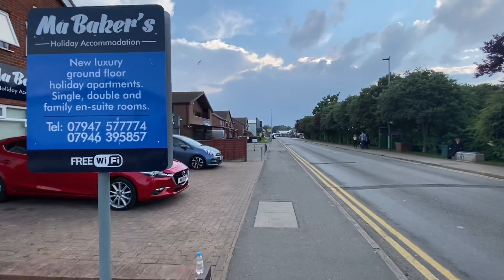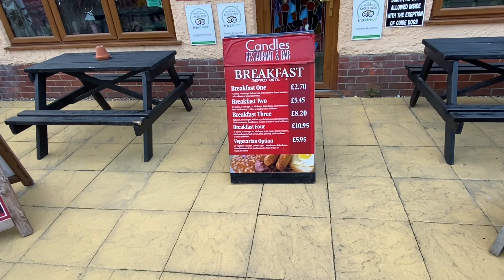Ingoldmells Heron and shops